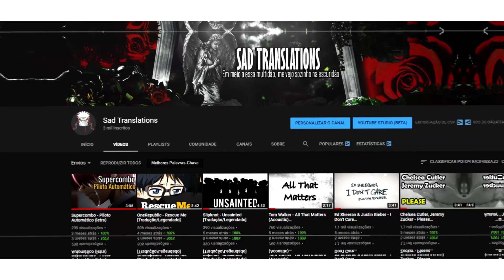MINHA TRAJETÓRIA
Sobre o Vídeo:
▶ É só mais vídeo ruim meu